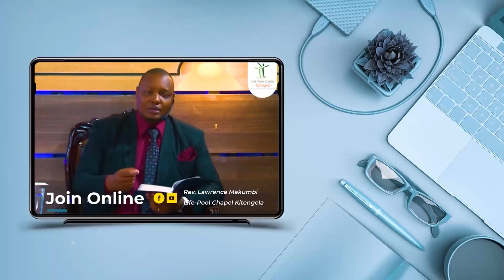KINGDOM ADDICTION [ 1 Corinth 15-16 ] DAY #335